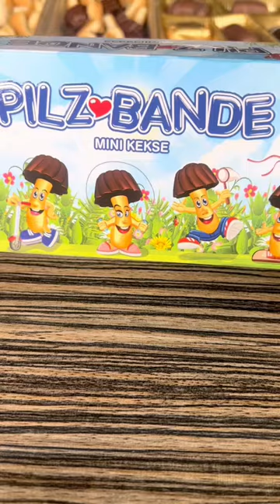Cute miniatures chocolate coated mushroom